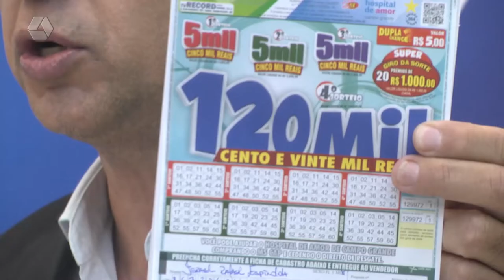Morador do Parque São Carlos ganha R$ 10 mil no MS Cap